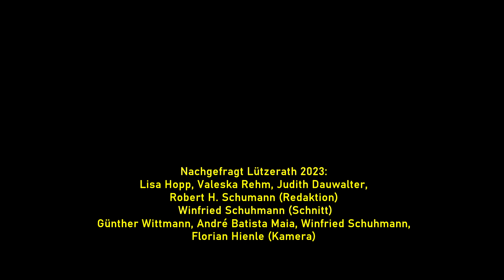Nachgefragt Lützerath: Was bleibt nach der Räumung?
Verletzte Aktivist*innen und verletzte Polizist*innen. Und letzte Besetzer*innen in Häusern, Bäumen oder in einem selbst gegrabenen Tunnel unter der Erde. Mittlerweile ist es allen ein Begriff: Lützerath. Das rheinländische Dorf am Rand des Tagebaus Garzweiler II wurde zwischen dem 10. und 16. Januar polizeilich geräumt und vollkommen zerstört.

Fünf Klimaaktivist*innen aus Nürnberg hatten schon vor gut einem Jahr mit der Räumung des Dorfes und dem Abbaggern der Braunkohle darunter durch den Energiekonzern RWE gerechnet. Die Medienwerkstatt begleitete sie deshalb zum „Unräumbar-Festival“ ins Protestcamp nach Lützerath. Zahlreiche Aktivist*innen hatten auf dem Grundstück des letzten Lützerathers ihre Zelte aufgeschlagen, um RWE die Stirn zu bieten. Ihr Argument: Deutschland muss sofort raus aus der Kohle, um seinen Teil zum 1,5-Grad-Ziel beizutragen. Also dazu, dass das Erdklima nicht noch wärmer wird als 1,5 Grad. Und dazu hat sich auch Deutschland im Pariser Klimaabkommen bekannt. Die Nürnberger Aktivist*innen bauten Baumhäuser, übten Klettern, arbeiteten an der Infrastruktur des Camps mit und besetzten im Zuge einer Großdemonstration einen Kohlebagger. Lützerath hielt durch, noch über ein Jahr. Am 14. Januar dieses Jahres waren die Aktivist*innen mit 35.000 anderen Demonstrierenden wieder vor Ort, schlugen sich vor bis zur Kante des Tagebaus, die von Lützerath nur noch wenige Meter entfernt ist. Aufgehalten wurden sie von einem doppelten Zaun um Lützerath und starker Polizeipräsenz.

Obwohl das Protestcamp geräumt ist: noch ist die Kohle unter der Erde und die Pläne vieler Klimaaktivist*innen stehen denen von RWE und der Politik entgegen. Was denken die Nürnberger Aktivist*innen? Die Medienwerkstatt hat nachgefragt.

Autorinnen: Lisa Hopp, Judith Dauwalter und Robert H. Schumann